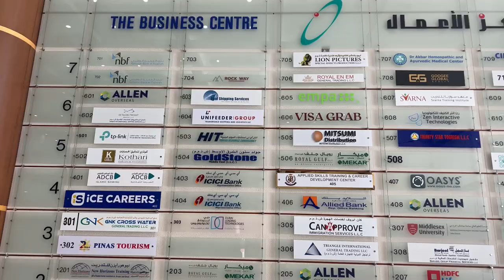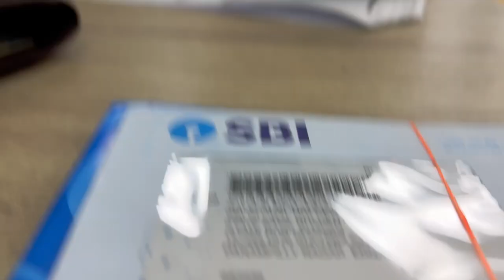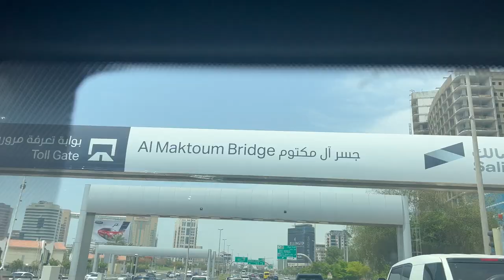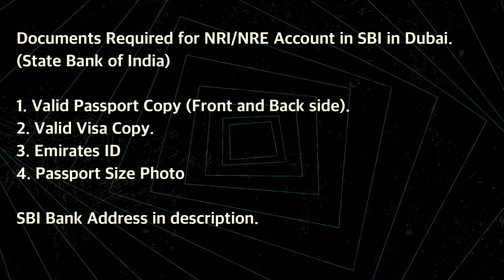How to Open NRI Account in SBI bank (State Bank of India) IN DUBAI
Hello freinds how are you. Hope doing good. In this vlog we went to SBI State Bank of India to open NRI/NRE account in Dubai. What are the requirements of documents see below detail.

Documents Required for NRI/NRE Account in SBI in Dubai.

1. Valid Passport Copy (Front and Back side).
2. Valid Visa Copy.
3. Emirates ID
4. Passport Size Photo